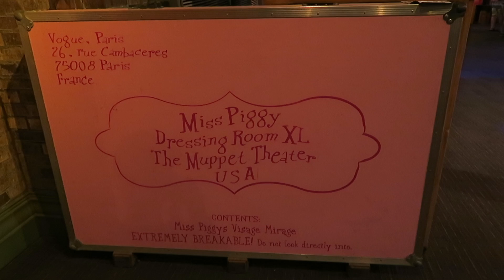Disney VLOG 10 - Trying a *NEW* snack! - July 2018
We’re taking a break from the heat with lunch at Pizza Rizzo, then heading to get a traditional Mickey pretzel with cheese, and a snack we’ve never tried before! Then it’s off to the Frozen Sing-A-Long for a lot of laughs and some more cold air, then to Star Tours for our first fast pass of the day! Are we finally the rebel spy?? Watch to find out and hit Muppet Vision 3D with us before it’s all over till next Tuesday!

Hey everyone! We’re Casey, Missy & Elijah, Disney vloggers from OH-IO sharing our crazy family fun weekly here on YouTube!

We release a Disney vlog every Tuesday at 7:30am and randomly on Sunday’s we release bonus videos at 8:00am that are almost always Disney related!